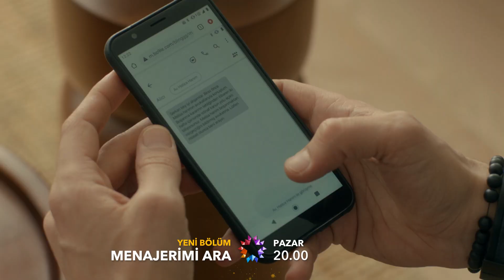Menajerimi Ara 34. Bölüm Fragman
Yapım Ekibi
Yapım: Ay Yapım
Yapımcı: Kerem Çatay
Genel Yönetmen: Ali Bilgin
Yönetmen: Deniz Çelebi Dikilitaş
Senaryo Yazarı: Ekin Atalar
İdari Yapımcı: Ali Demir
2. Yönetmen: Elif Turgay
Görüntü Yönetmeni: Selim Demiratar
Sanat Yönetmeni: Zeynep Aslan

Oyuncular
Kıraç: Barış Falay
Feris: Canan Ergüder
Çınar: Fatih Artman
Dicle: Ahsen Eroğlu
Barış: Deniz Can Aktaş
Emir: Burak Tozkoparan
Peride: Ayşe Nil Şamlıoğlu
Beren: Yaprak Medine
Gülin: Gamze Karaduman
Jülide: Nazlı Senem Ünal
Emrah: Semi Sırtıkkızıl
Bekir: Bedir Bedir
Mayda: Aslı Mavitan
Leyla: Pınar Ünsal
Meral: Buse Sinem İren
Ece: Duygu Şen
Aydın: Beran Kotan